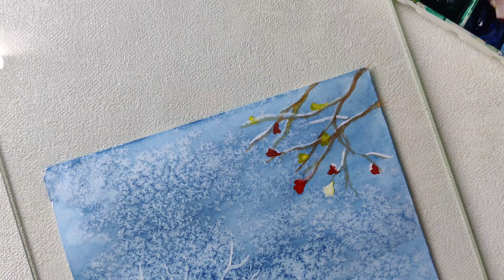Water Colour Painting Trick step by step for beginners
Water Colour Painting Trick